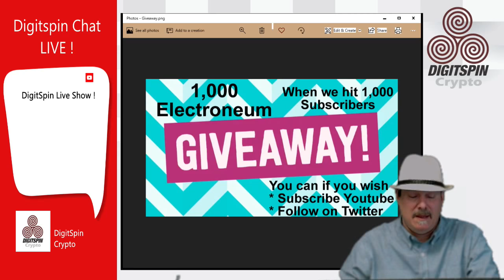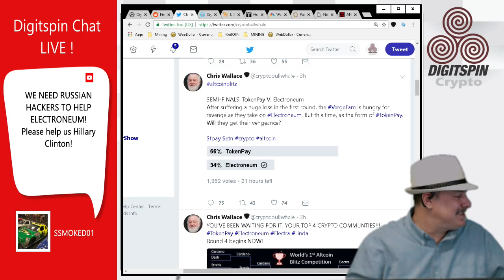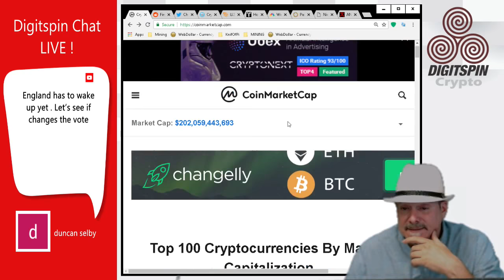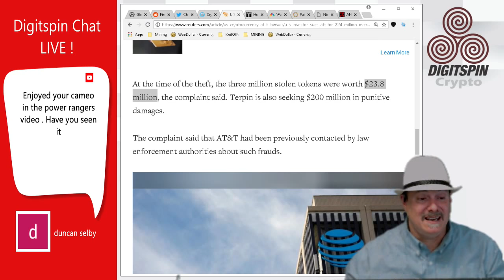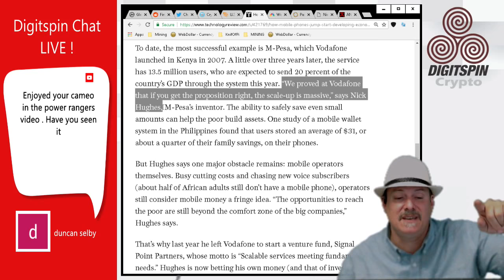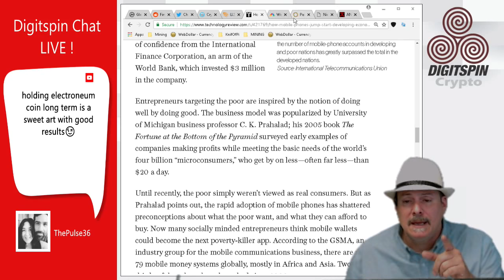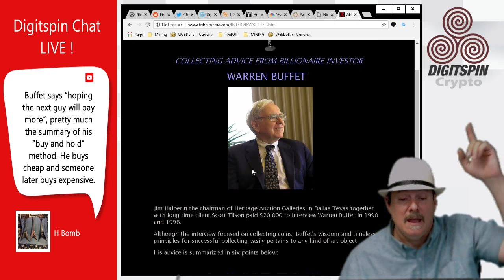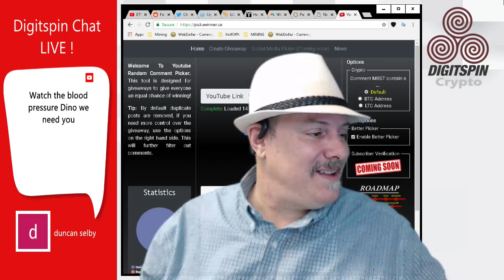ETN Electroneum - Jump Start Economies - Crypto a Scam? What is Art?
Dino talks about How Mobile Phones & Electroneum Jump-Start Developing Economies and Crypto a scam to make next person pay more?  Then what is art?

Crypto Give away just enter your ETN or WEBD address Below for a chance to win !
We give away 50 to 100 ETN or WEBD every weekday When I am Live

Proof of Sent Winnings:
44b7ab00ec23ed476f6851836ec15cbbda533ca73ccb59a2e1640d0a5317ba18

For more ETN Electroneum info, visit::
Crypto NWO
Truthful Rob
Matthew Gray
All About Tech
Sean Davis

For More information on WEBD WebDollar,
see my other videos or goto:
WebDollar.io